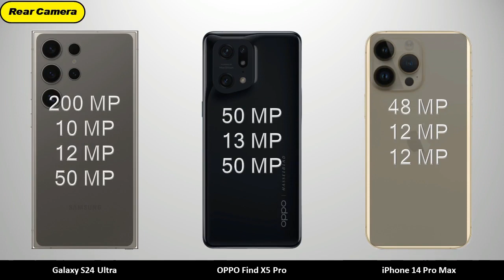Galaxy S24 Ultra vs OPPO Find X5 Pro vs iPhone 14 Pro Max - Compare